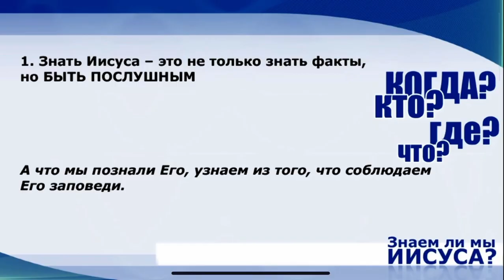Что значить знать Иисуса? Андрей П. Чумакин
Очень сильная проповедь!

Пункты из проповеди:
1. Знать Иисуса - это не только знать факты, но БЫТЬ ПОСЛУШНЫМ

2. Знать Иисуса - это не только слова, но БЫТЬ ПОСЛУШНЫМ

3. Знать Иисуса - это не только чувство, но БЫТЬ ПОСЛУШНЫМ

4. Знать Иисуса - это быть послушным и иметь совершенную любовь

Слушать на Капли Сота (без рекламы)